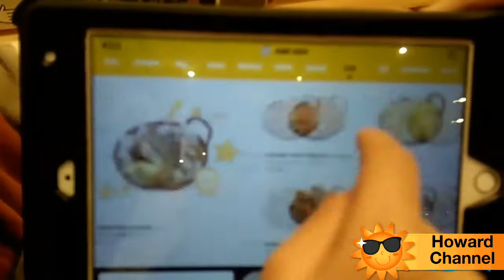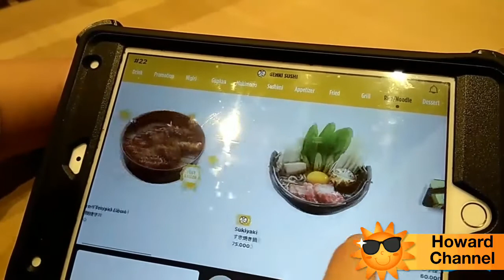Howard and train @Gengki Sushi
Howard enjoy Sushi lunch delivered by Shinkansen